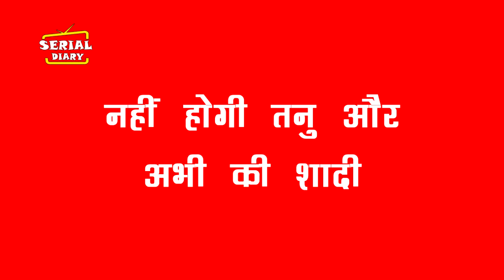KUMKUM BHAGYA || अभी बताएगा प्राची को अपन मास्टरप्लान, यू देगा तनु और आलिया को चकमा